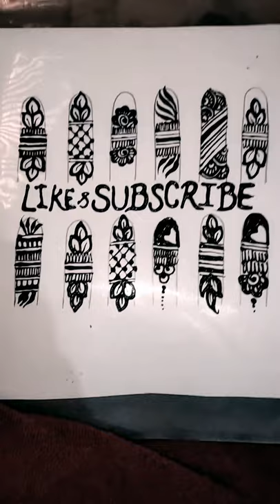finger mehndi design latest design Sadaf mehndi designs design